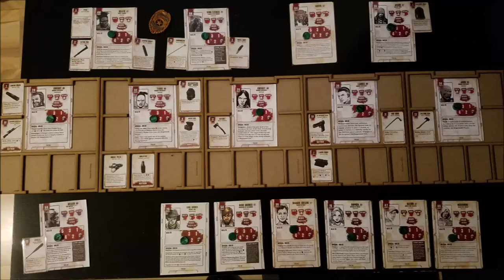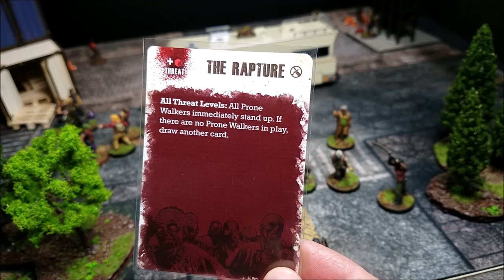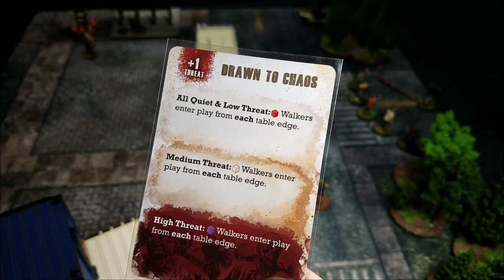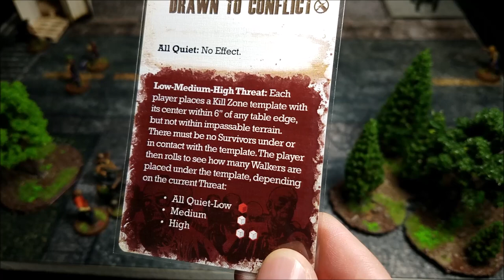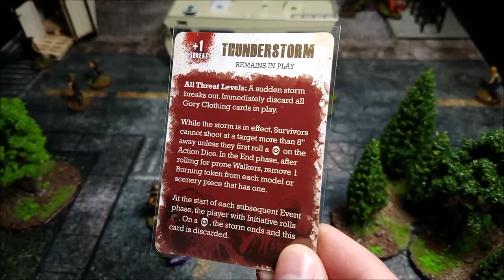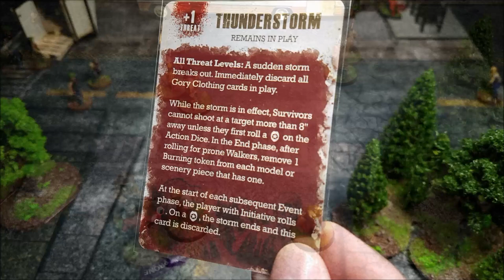Walking Dead All Out War Eeny Meeny Miny Moe Battle Report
Rick, Carl, Michonne, Maggie, Glenn and Sophia have been captured by Negan.  The Saviors are finally out in the open.  Before Negan can kill any of his captives, you need to try to rescue them and stop the threat of the Saviors.

This is a custom scenario for Mantic Games Walking Dead All Out War.

Turn Times:
Turn 1 - 2:45
Turn 2 - 15:53
Turn 3 - 25:45
Turn 4 - 32:11
Turn 5 - 42:20
Turn 6 - 51:30
Turn 7 - 56:18